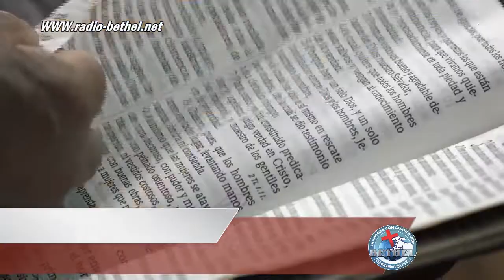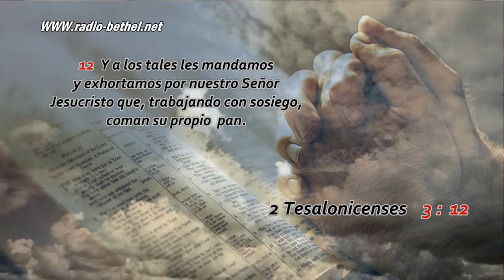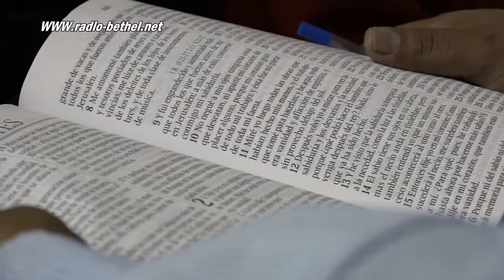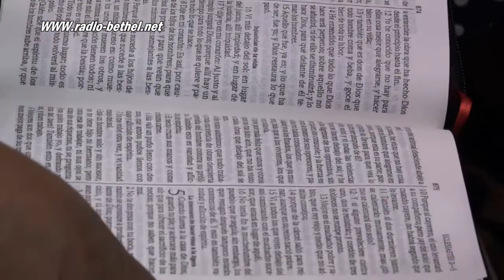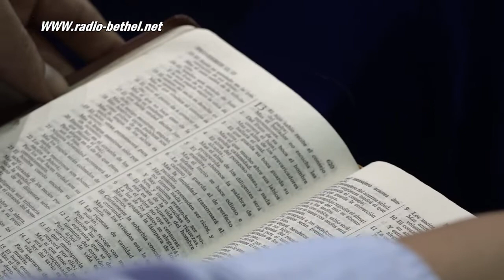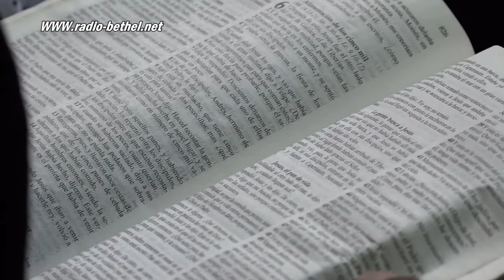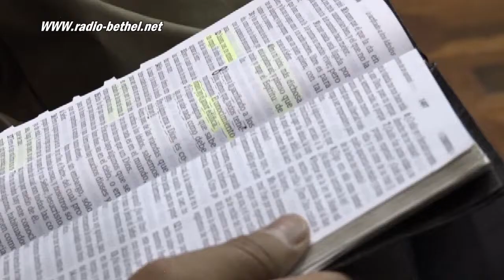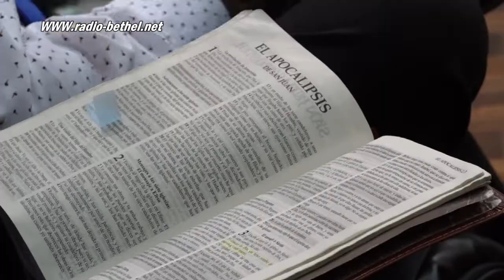117 El deber de trabajar en el mundo y para Dios I Ptr. Mario Lima Vacaflor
Este fue un mensaje producido por la Iglesia del Movimiento Misionero Mundial de Cochabamba Bolivia y Bethel Producciones